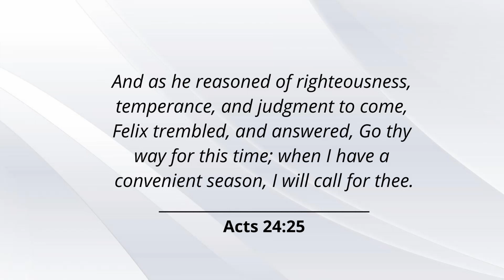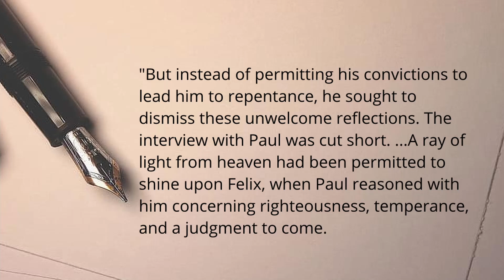Moment of Power #202 - A Convenient Time?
"And as he reasoned of righteousness, temperance, and judgment to come, Felix trembled, and answered, Go thy way for this time; when I have a convenient season, I will call for thee" - Acts 24:25

There is never a more convenient time than RIGHT NOW to hearken unto the call of salvation. The security of your eternity should NEVER be something to be procrastinated.

Remember, this world is not our own and tomorrow may never be ours, so as the Holy Spirit tries to work in your heart, do not harden your heart or turn down the wooing of the Spirit.

No level of sinful pleasures or earthly gain can measure up to what you stand to lose when you continue in the darkness of sin and miss out on the opportunity to receive eternal glory.

Do not be like Felix, who put off his own salvation for a more convenient time when the rays of heaven had shone on him. and guess what? He never had the opportunity again.